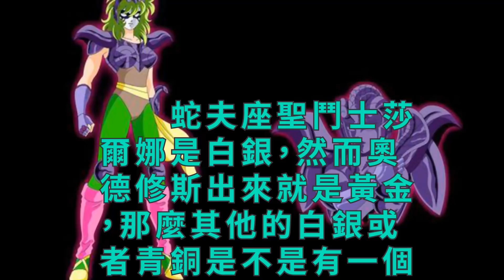聖鬥士相關：兩個蛇夫座聖衣，待遇相差這麼大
蛇夫座聖鬥士莎爾娜是白銀，然而奧德修斯出來就是黃金，那麼其他的白銀或者青銅是不是有一個對應版的黃金呢？

　　黃金蛇夫座全身飽滿，裹得嚴嚴實實，反觀白銀蛇夫座，就等於遮個胸而已。神話時代起就這麼不平等